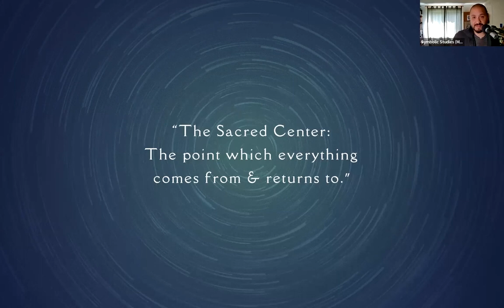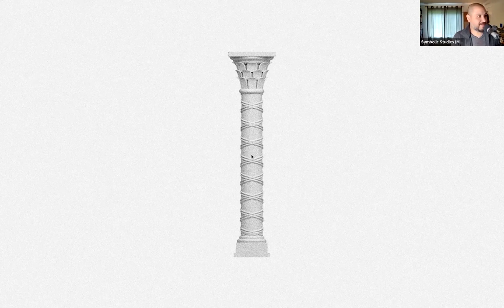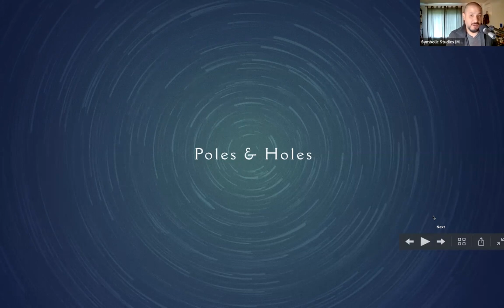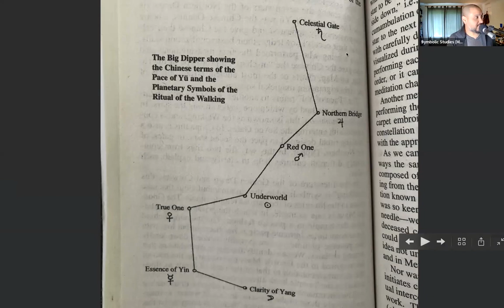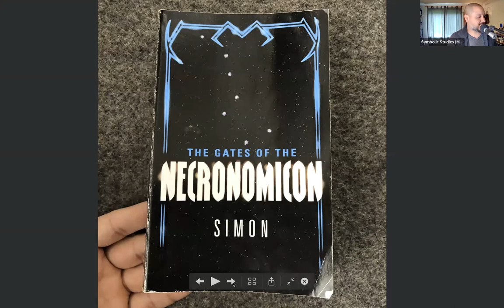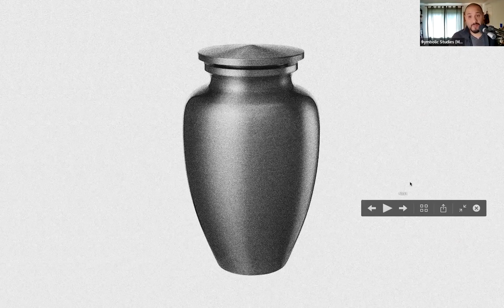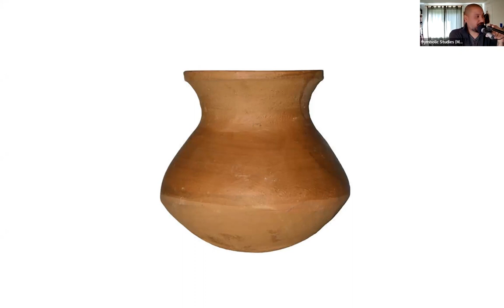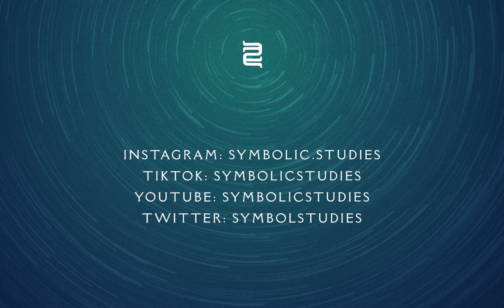The North Star & Aquarius (Full Presentation)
This presentation was originally recorded on June 5th 2022 and is one my favorites I’ve given all year. If you're interested in more information related to northern symbolism I recommend the following: